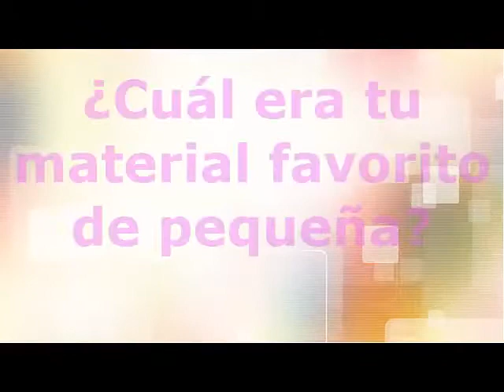Entrevista a Eva Rojo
Memoria de la escuela.TIC